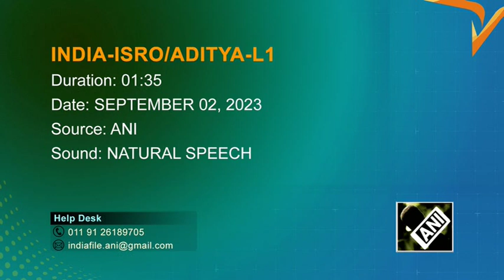India shoots for the sun with 'Aditya-L1' from Satish Dhawan Space Centre, Sriharikota